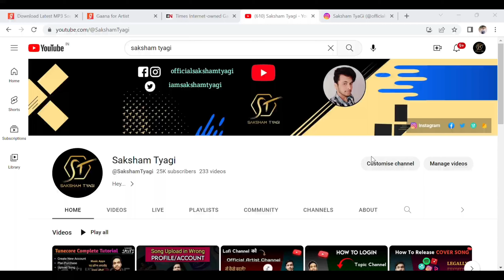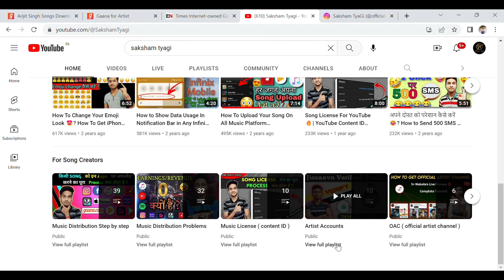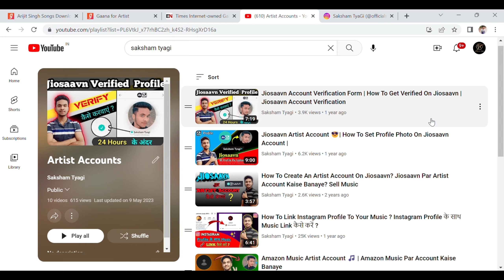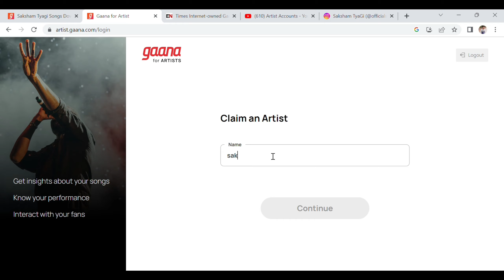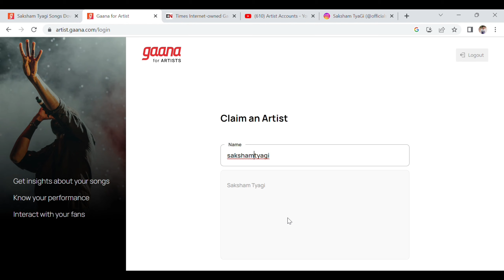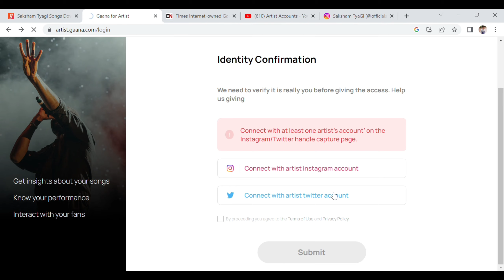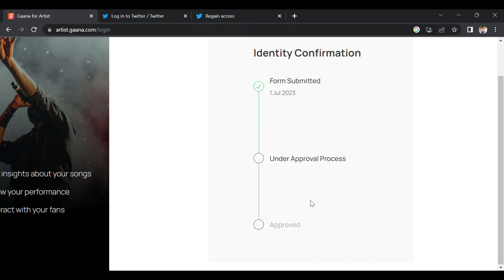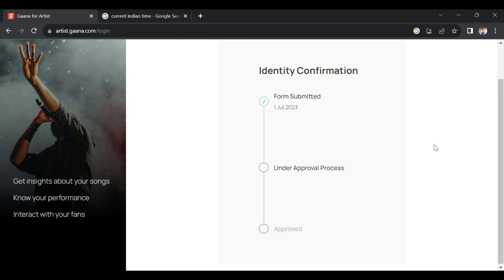Gaana App Par Artist Profile Kaise Banaye 😲? How To Create OR Claim Gaana Profile?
Hello Everyone,

इस वीडियो में बताया गया है कि आप गाना ऐप पर आर्टिस्ट प्रोफाइल कैसे बना और क्लेम कर सकते है।

This video explains how you can create and claim artist profile on Gaana app.